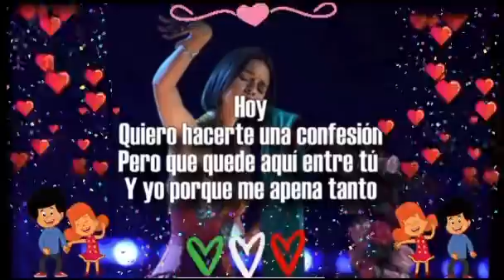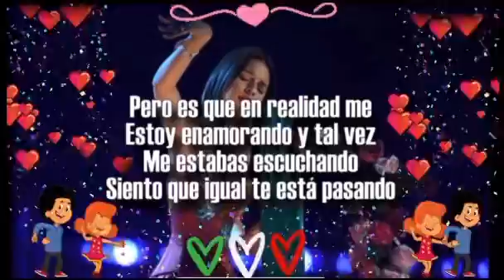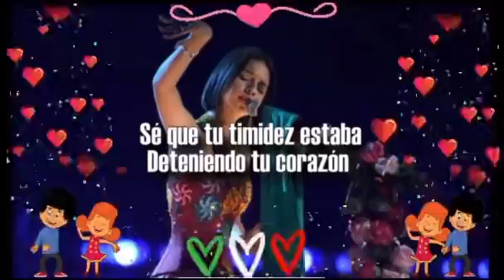Ángela Aguilar - En Realidad (letra)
En realidad (con letra) - Ángela Aguilar - 2021